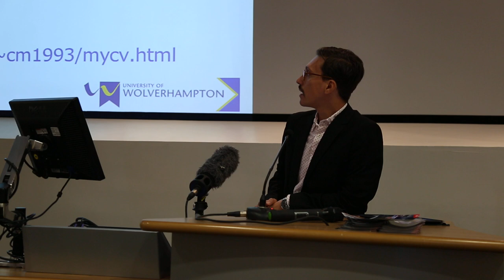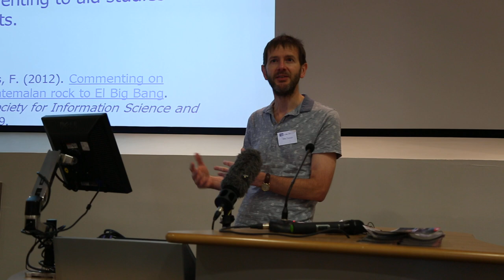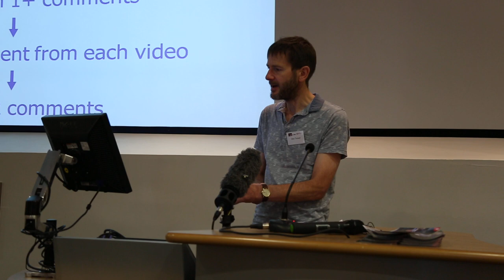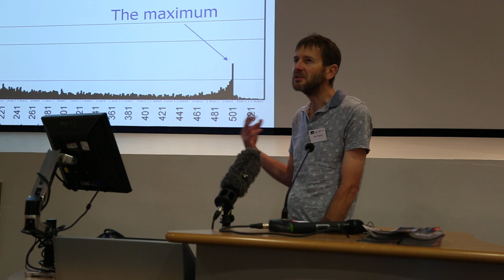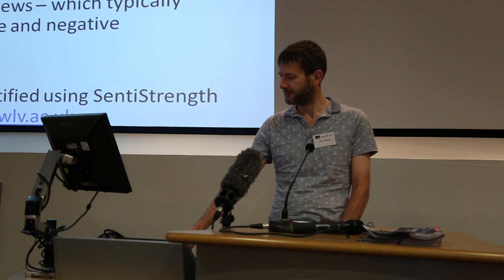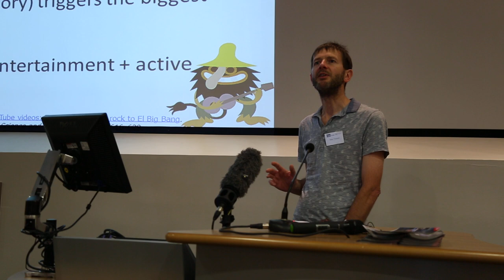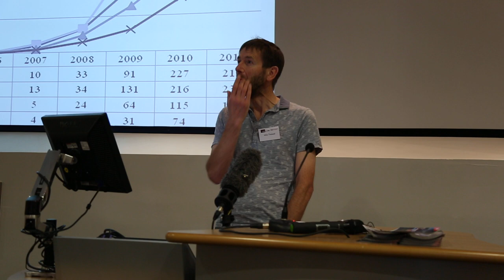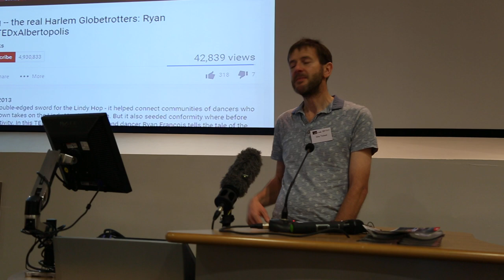Mike Thelwell - Middlesex University YouTube Part 1